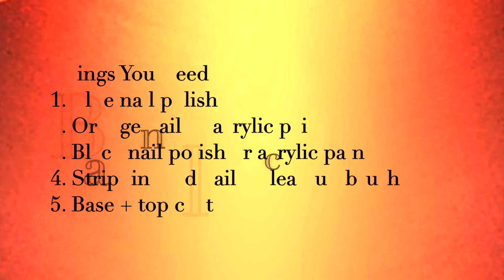Fun Geometric Nail Art Tutorial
Difficulty Level: Easy but time consuming
♡  Product Details:
1. Top coat & base coat
2. Brushes from Bundle Monster
3. Acrylic paints
4. Base Color: 1 SECONDE Nail Enamel 08 Bleu Water

♡ Tips
1. Dip your nails in olive oil every two weeks for 15 mins, it would make them healthy
2. Collect FOIL chocolate wrappers, they can be used easily for Classy Metallic Nail Décor .
3. Once you use your sponge, cut off the area on sponge where polished was applied, that way you can use it again. Repeat until no sponge is left
♡ Favorites
1. Favorite Glitter Polish
2. Favorite Matte Top Coat
3. Favorite White Polish: 10 Snow white by MaxFactor Glossfinity